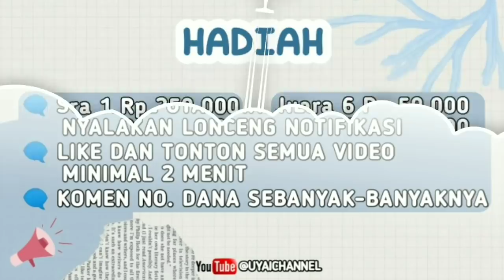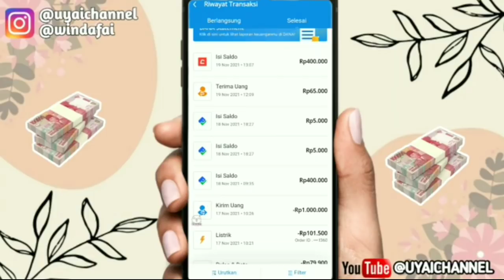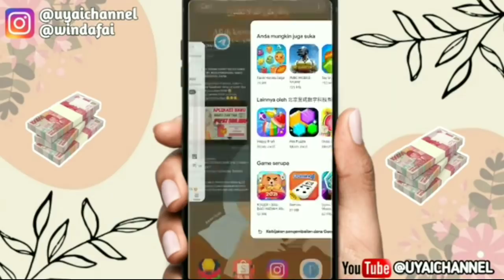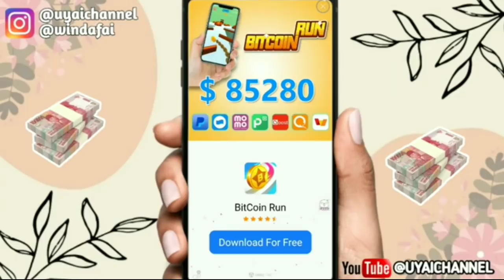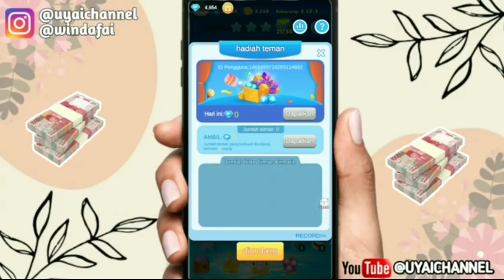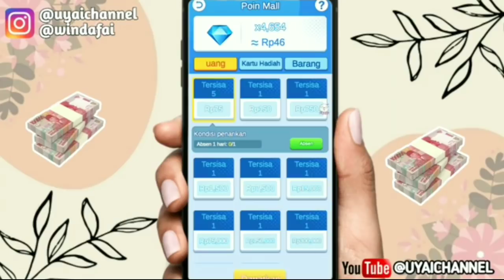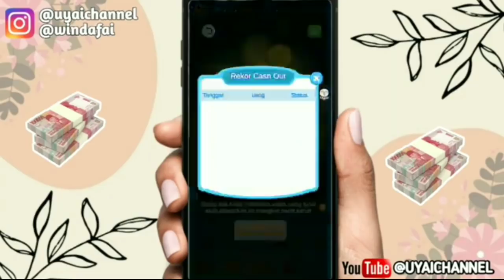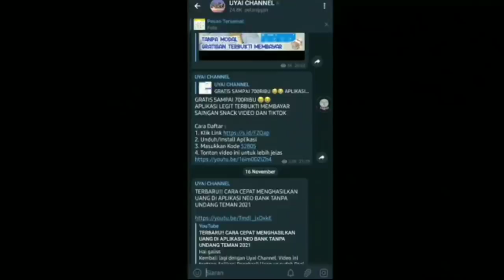BARU RILIS!! GAME PENGHASIL SALDO DANA TERCEPAT TANPA UNDANG TEMAN || APLIKASI PENGHASIL UANG 2021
🌸Link Daftar Aplikasi 👇👇👇
CEK DALAM VIDEO
nama aplikasi ada di akhir video

Kuyy Berteman😍😍